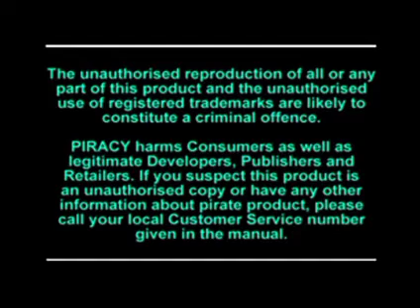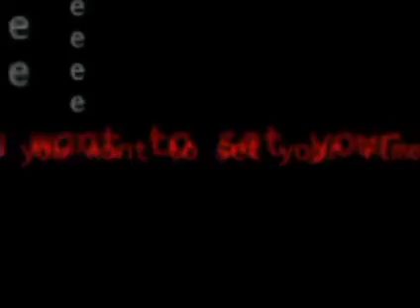Cho Nazo Oh Type 2000 PS1 PS3